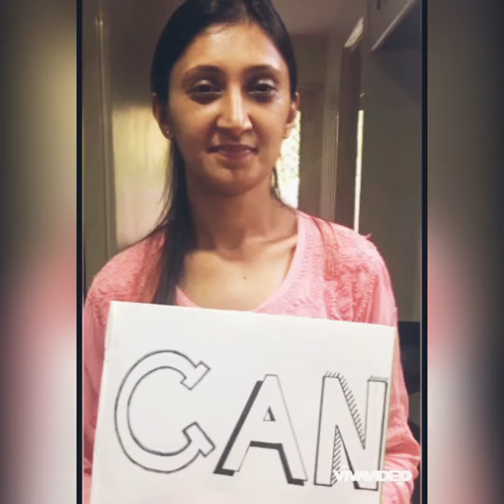Phir Se Muskuraega India 🇮🇳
A campaign on Phir Se Muskuraega India with women from across India 🇮🇳